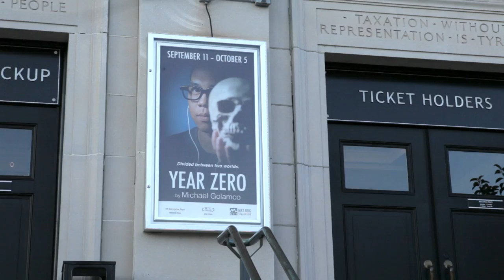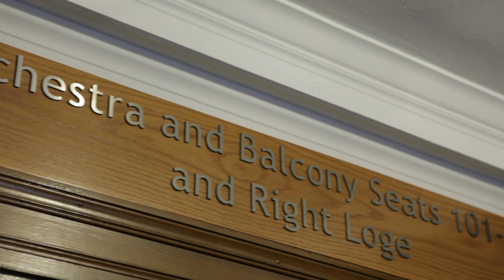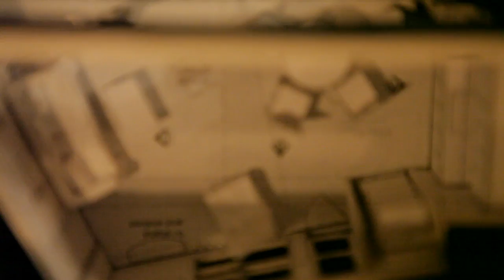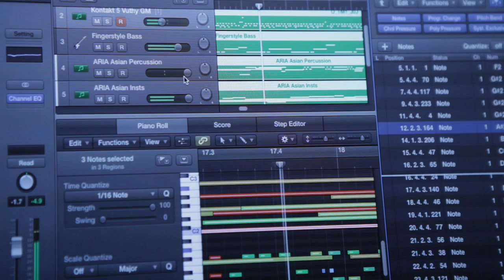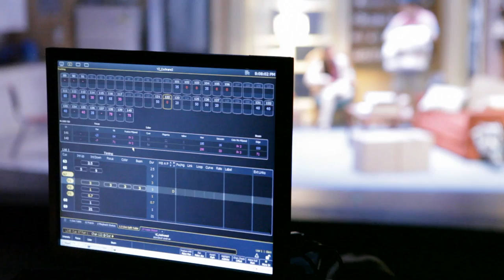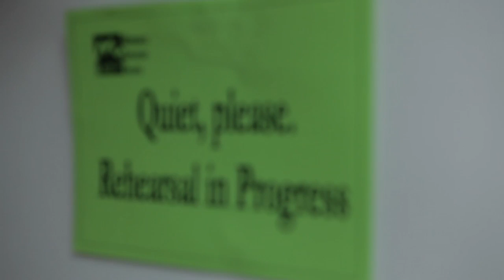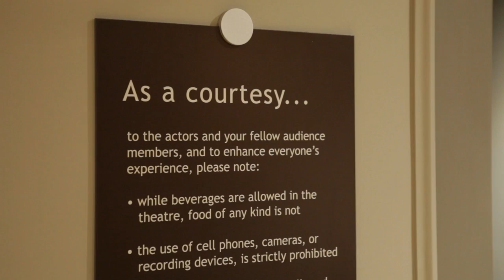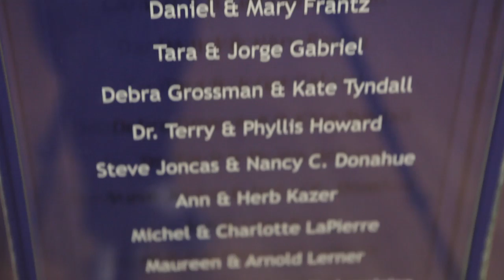Inside the Making of "Year Zero" at Merrimack Repertory Theatre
A short film about the making of "Year Zero" by Michael Golamco at Merrimack Repertory Theatre. September 11 - October 5, 2014. Includes interviews with actors, directors, designers, and staff, rehearsal footage and more.